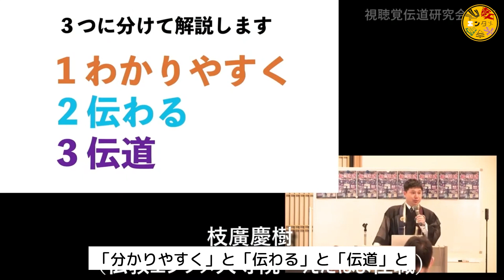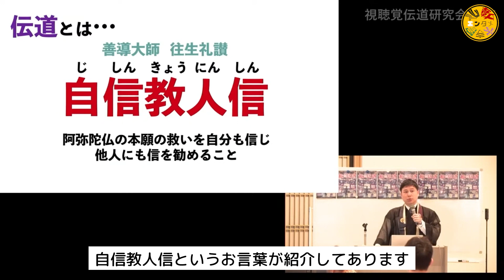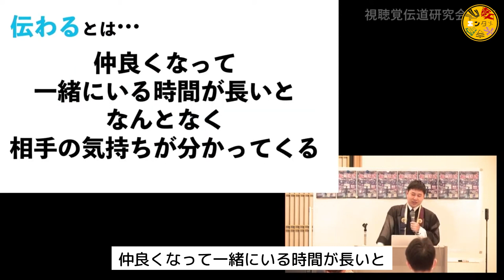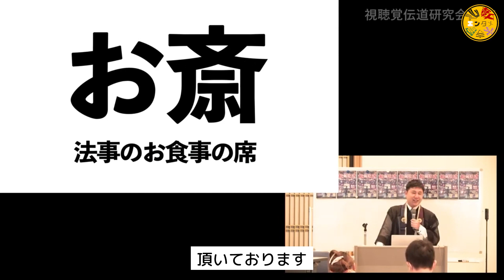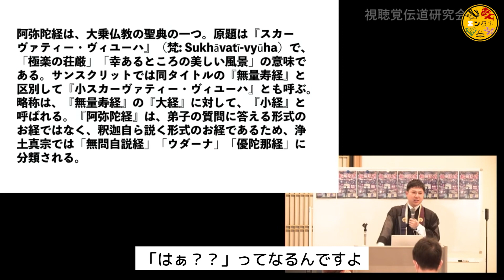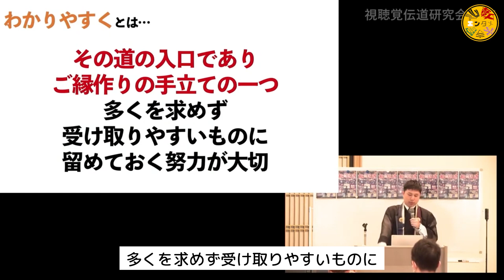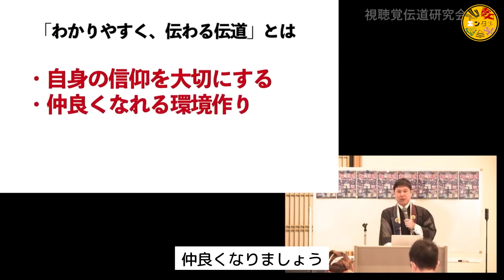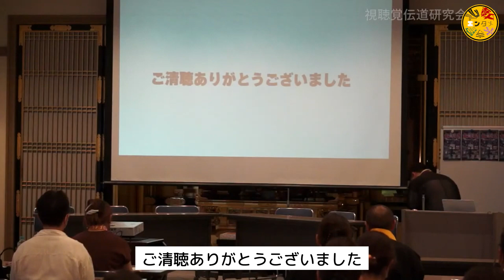わかりやすく伝わる伝道とは？視聴覚伝道研究会 切り抜き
癒しのメンバー限定の動画、ライブ配信、オンライン交流会をなどなど！
癒されたい、癒したい人待っています( *´艸｀)

どうも初めまして枝廣慶樹と申します。私は広島県福山市にある崇興寺の住職を務めております。このチャンネルは「仏教を楽しく面白く」をテーマに多くの方に仏縁にであって欲しいと願い開設しました。ご意見・ご要望・ご質問などございましたら、是非コメントからお寄せ下さい！